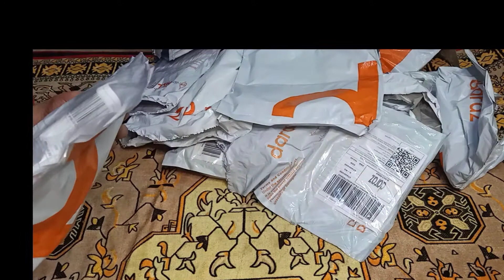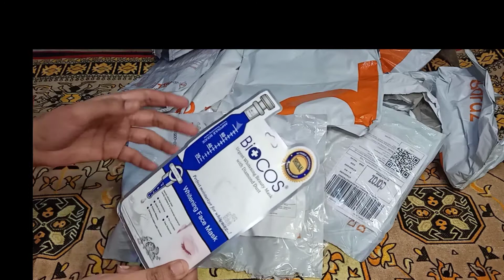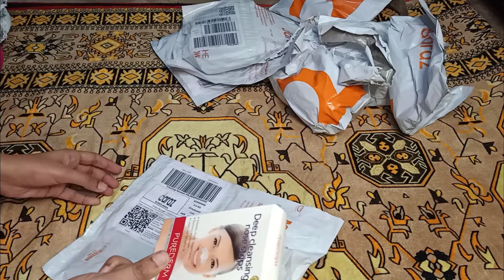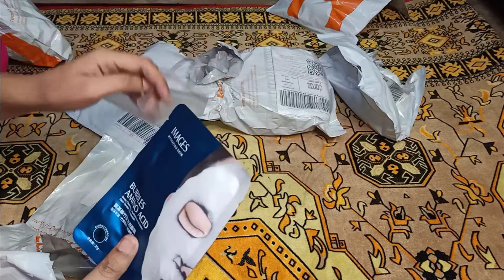DARAZ SHOPPING HAUL Complete honest review -Let's see what I bought on 11 11 sale